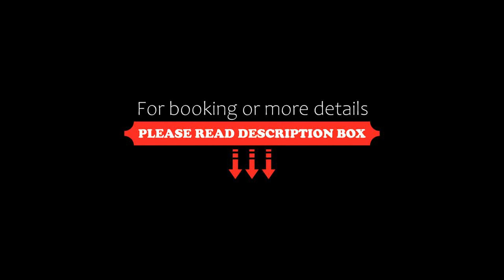Hotel Regional JF, Juiz de Fora, Brazil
About Property:
Hotel Regional JF offers pet-friendly accommodation in Juiz de Fora. Free WiFi is available throughout the property and free private parking is available on site.
Air-conditioned rooms at JF include a flat-screen TV, a minibar and a work desk. Bathrooms are private and have a shower. Extras include free toiletries.
The property offers a 24-hour front desk and also valet parking.
Hotel Regional JF is lo...
Property Type: Hotel
Address: Avenida Juiz de Fora, 1125, Bairro Granjas Betânia, Juiz de Fora, CEP 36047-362, Brazil
Searching For
1. Hotel Regional JF - Juiz de Fora - Brazil
2. Hotel Regional JF - Juiz de Fora - Brazil Address
3. Hotel Regional JF - Juiz de Fora - Brazil Rooms
4. Hotel Regional JF - Juiz de Fora - Brazil Amenities
5. Hotel Regional JF - Juiz de Fora - Brazil Offers and Deals
Audio Credit:
Track Title: Reasons To Hope
Artist: Reed Mathis